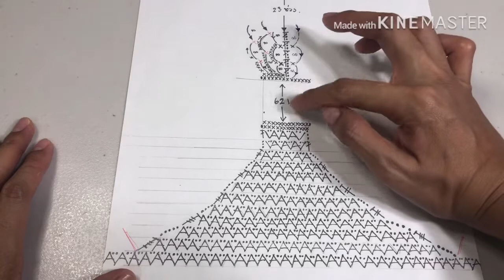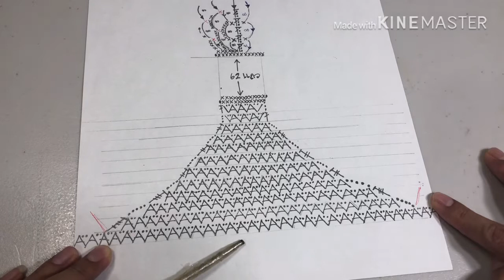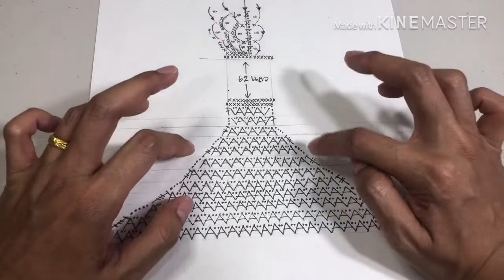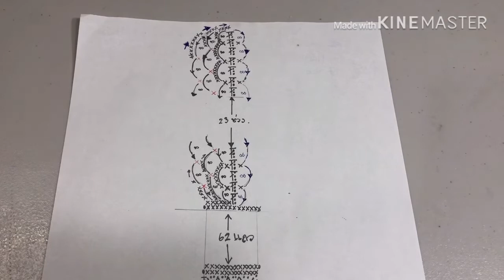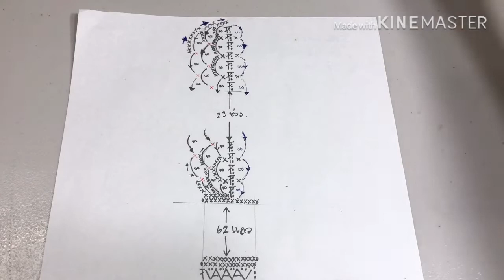ถักกระเป๋าถักโครเชท์เก๋ๆ ( Ep 1 ) ถักเองได้ใช้ ถักขายได้ตังค์จ้า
ดูแพทเทิร์นได้ที่ link นี้ค่ะ.